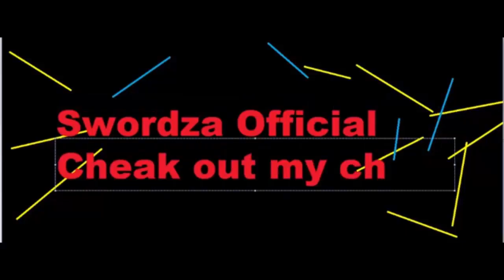BTD Battles The Best Club Challenge Arena